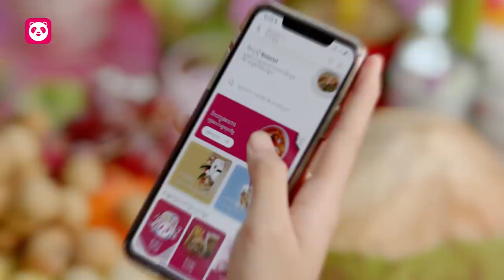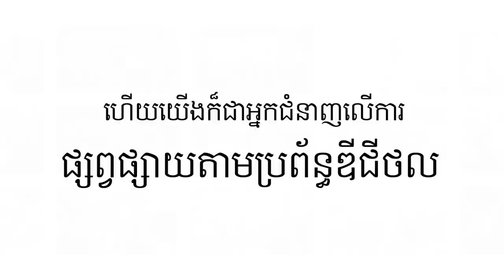ចឹងហ្អ៎ វគ្គ ៣៦: PeyPey Dy | Jeng-Or Episode 36: PeyPey Dy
ឃើញ Peypey Dy តែងតែធ្វើឲ្យយើងសប្បាយរហូត តែគាត់ក៏មានបញ្ហាមកច្រើនដែរ តែទោះជាយ៉ាងណា ក៏នៅតែសើចគាំងដែរសប្ដាហ៍នេះ
កុំភ្លេចតាមដានកម្មវិធី «ចឹងហ្អ៎» រៀងរាល់ថ្ងៃសៅរ៏ នៅវេលាម៉ោង៨យប់ នៅលើទំព័រ Facebook និង Youtube របស់ Jeng Or Variety Show ❤️